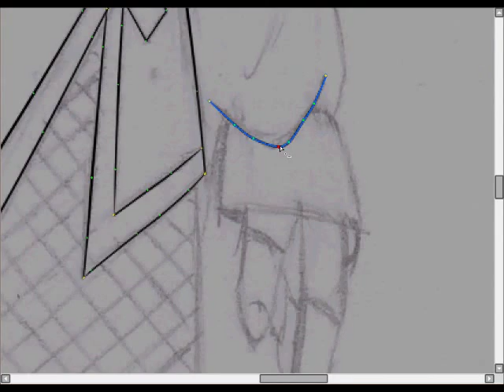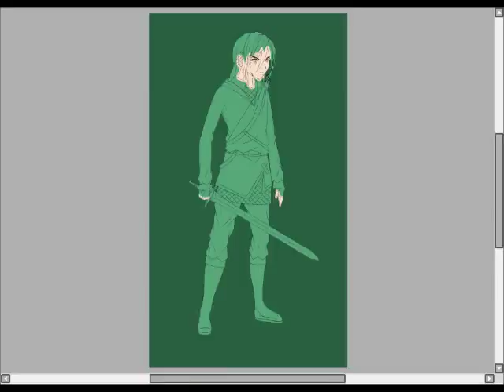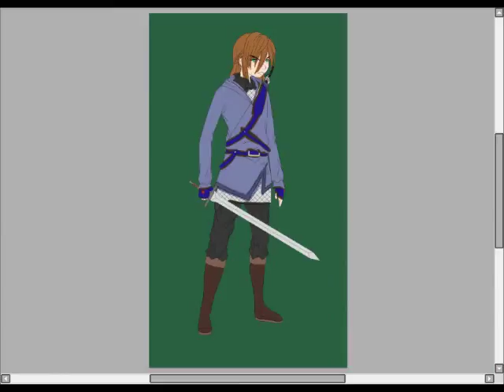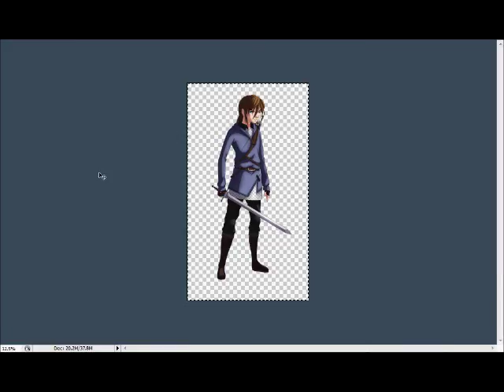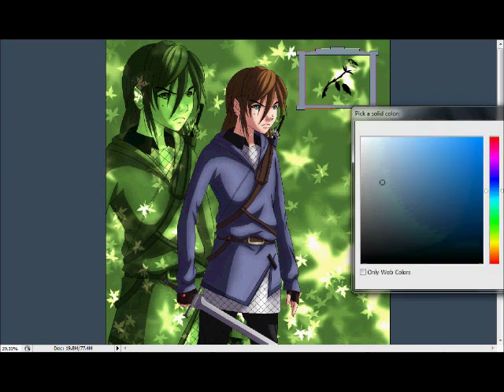Speed Paint - Brody - Character Art #2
Traditional: copy/print paper, HB pencil

Digital
Tool: VT PenPad Tablet
Programs: Paint Tool Sai, Photoshop

Song: DOCTOR VOX - Gold: youtu.be/VM-hX0BQf40

Brody is Jakeob's best friend. He tends to worry about Jakeob's health.
[This character is in a story that I'm working on.]

Brody belongs to me